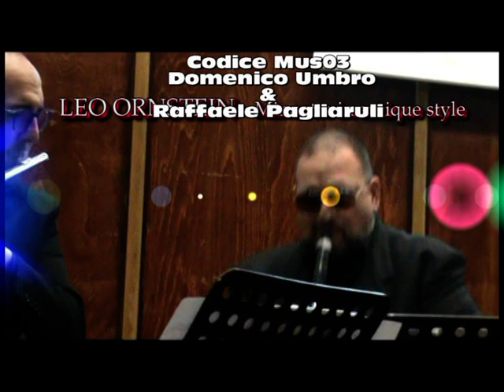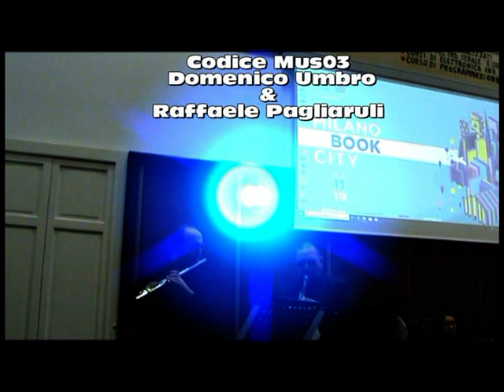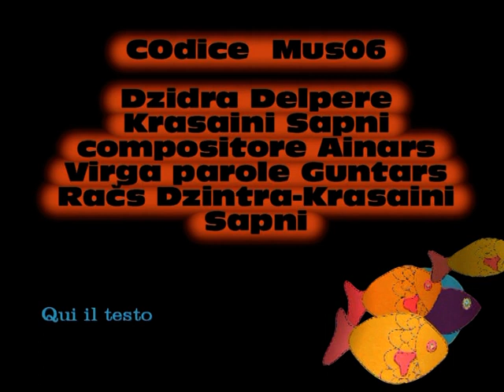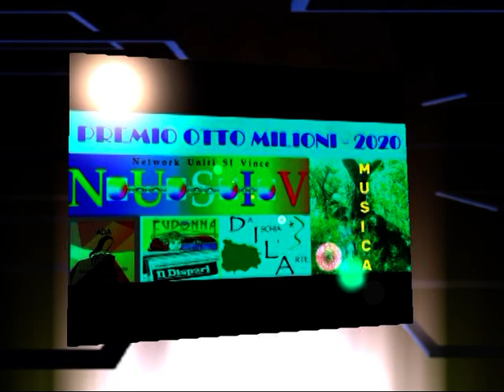Otto milioni musiche finaliste